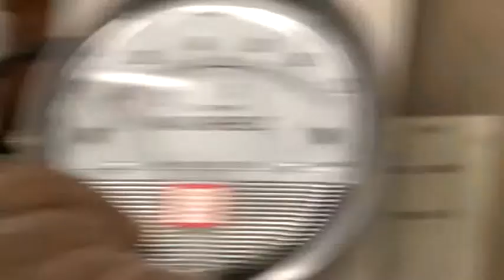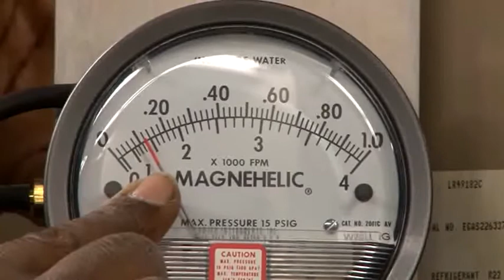Measuring Airflow with a Magnehelic Guage